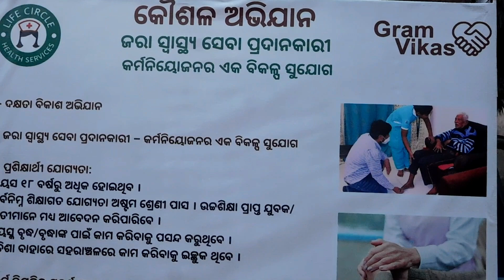କୌଶଳ ଅଭିଯାନ gramvikashadhikari koinpur gajapati